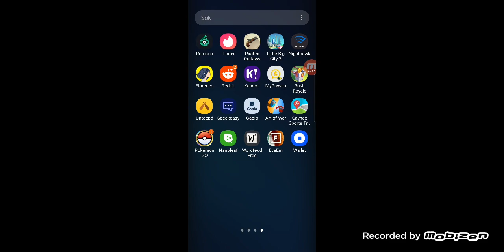Little Big City 2 #25 Its fine